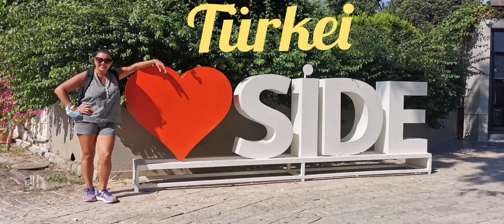Side Playa Halk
Türkei 16.10.21